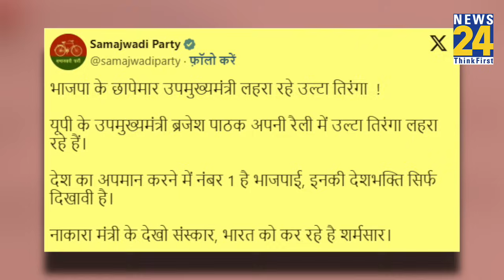Uttar Pradesh के Deputy CM Brijesh Pathak ने गणतंत्र दिवस के मौके पर फहराया उल्टा झंडा, देखिए..